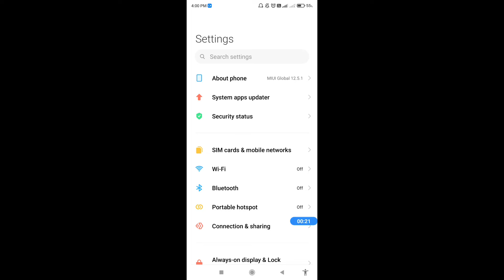How to hard reset Redmi Note 11T 5G || Redmi Note 11T 5G ko factory reset kaise kare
Hello dosto, aaj maine is video me bataya hai ki Redmi Note 11T 5G ko hard reset kaise kare, dosto Redmi Note 11T 5G ko hard reset karna bahut hi aasan hai. Agar aap bhi janna chahte hain ki Redmi Note 11T 5G ko hard reset kaise kare to is video ko pura dekhiyega, thanks friends.